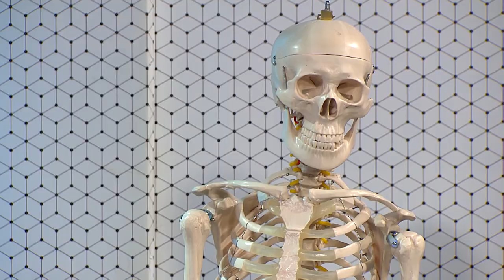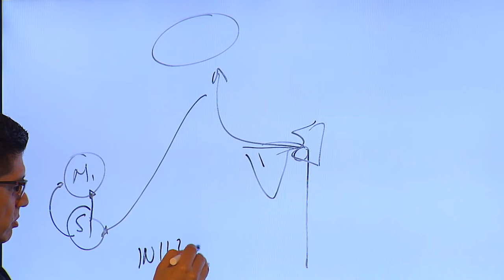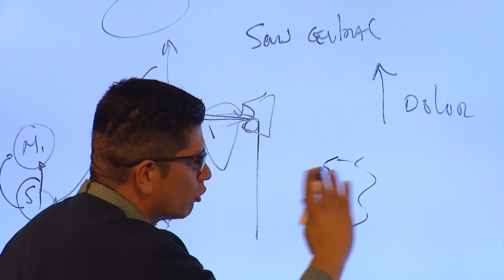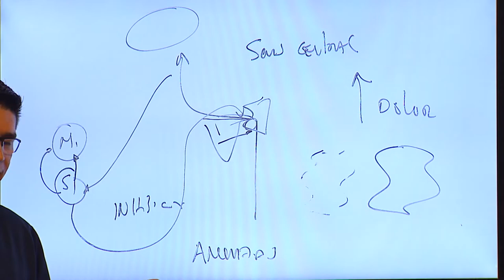Manguito Rotador y el Dolor. [El Show de los Huesitos] Telemedellín